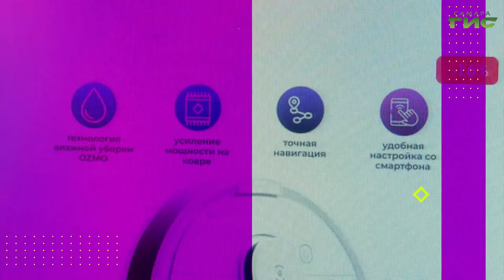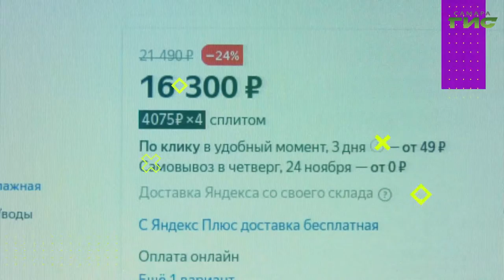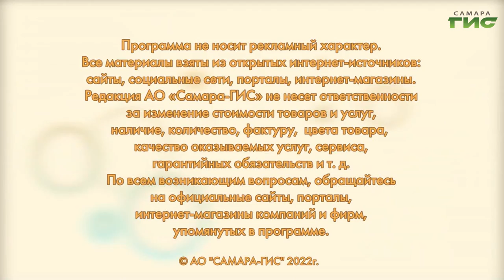Подборка лучших роботов-пылесосов / "Shopping-ГИД" от 24.11.2022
Как выбрать робот-пылесос? "Shopping-ГИД" поможет определиться с критериями.